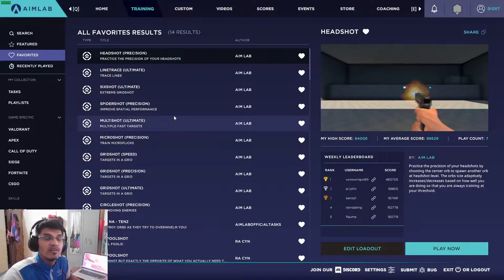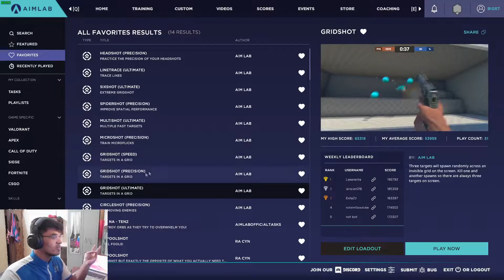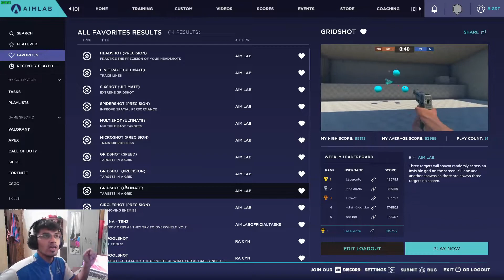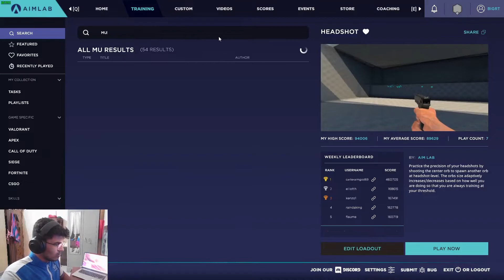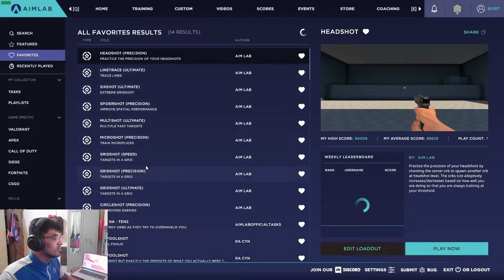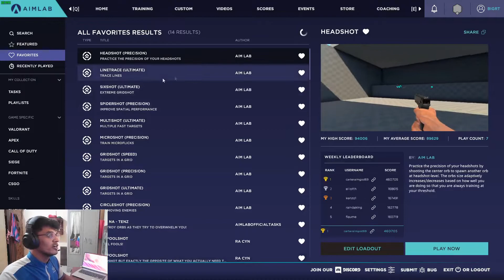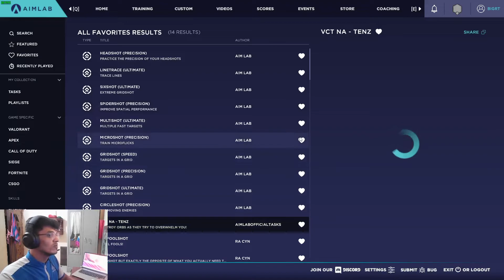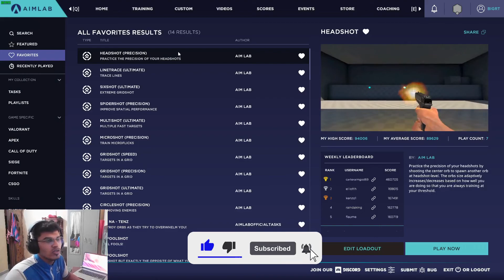Aimlab Drills For Daily Practice To Get God Aim💪🏼 ( Marathi & Hindi Language)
Become a better player & train your aim for free with Aim Lab on Steam

► Follow Aim Lab for daily clips, updates & game advice

FAQ
Q: What software do you use to edit?
      Sony Vegas 16.
Q: What rank are you in Valorant?
   Platinum 2. Solo/Duo Q
Q: How do you get your cinematics?
      In game custom match with cheats enabled, edited in Vegas.

ALL CLIPS AND EDITS ARE BY ME!